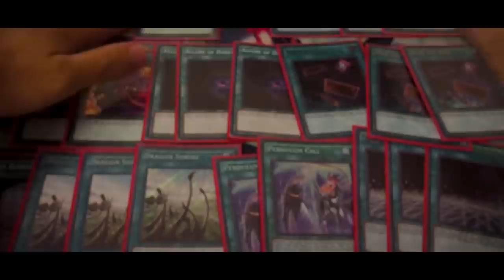BROKEN PENDULUM MAGICIAN COMBO TUTORIALS!!! UNREAL COMBOS WITH MAGICIANS, NEEDLEFIBER & LINKROSS!!!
►DOUBLE IRIS CLOTH MAT ($45 single $55 double)